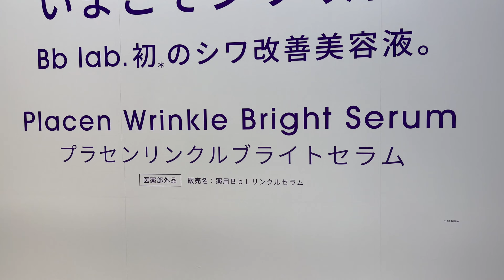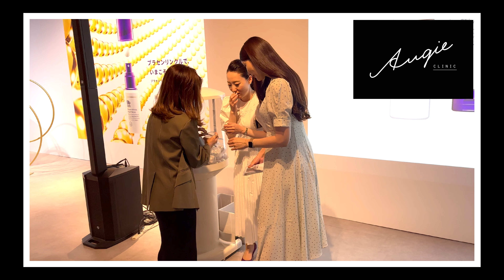【VLOG】プラセンタって気になる？？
美容では昔から注目されているプラセンタ！
国産プラセンタ美容液でお馴染みの『Bb lab.』さんから
なんとこの度、新しい美容液が発表されました💜
そのLaunch Partyでお勉強してまいりましたので
VLOGにしてみました☺️
是非、最後までご覧くださいましー🙏

Dr.OCTのInstagramにDMをお願い致します🙏

■その他お仕事に関する問い合わせ
有限会社エクステンション